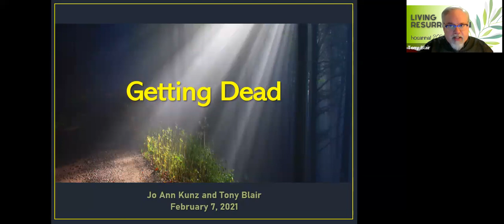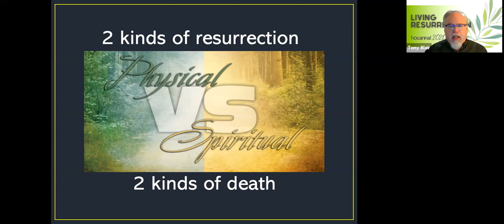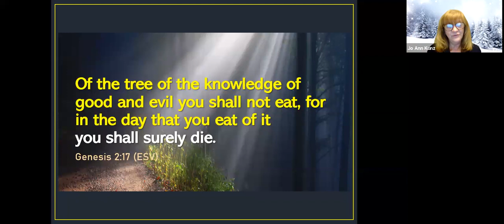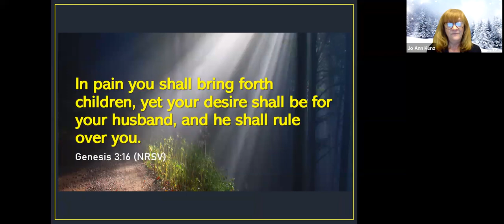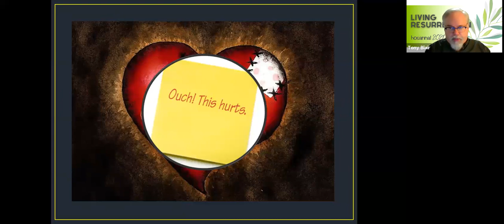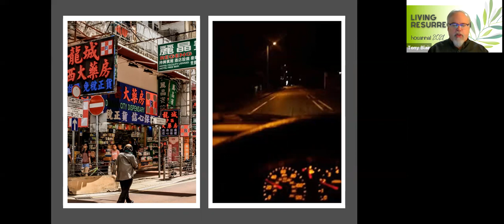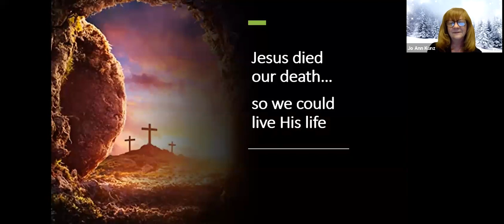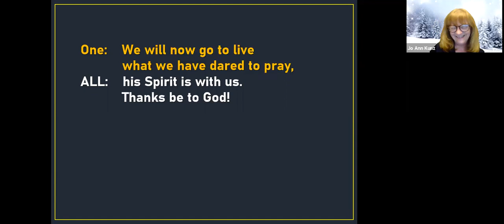February 7, 2021: Getting Dead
To live resurrection, we must first come to terms with the fact that we are, or were, dead, spiritually. What does that mean?

For more information about Hosanna!

If you’re new to Hosanna!, we’d love to know you dropped by!